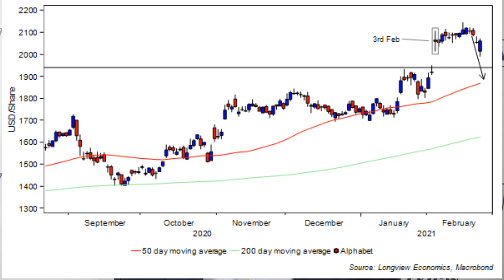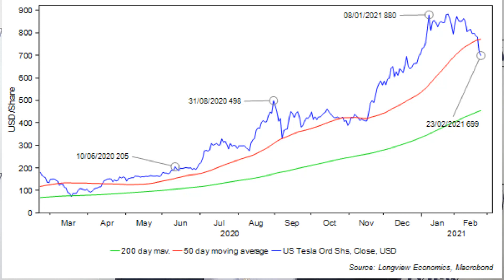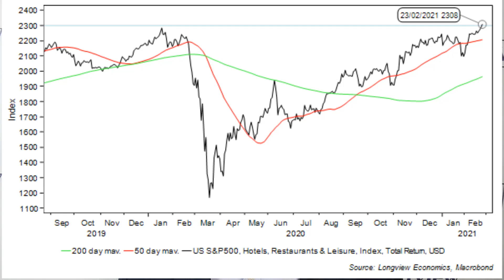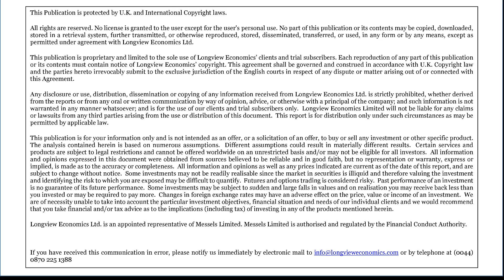“A Market of Two Halves” - ShortView Morning Market Hit (24th Feb 2021)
What matters today for traders:

• US new home sales;
• The Fed’s Powell testifies before the House financial services panel.